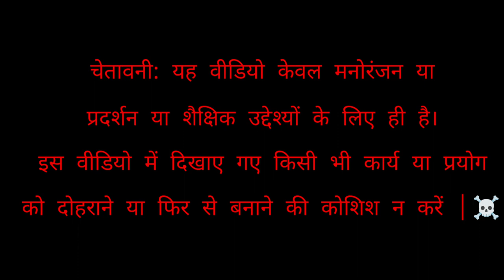Lemon VS Electrical Shock | नींबू तो बल्ब बन गया। Science Experiment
Amezing Experiment First Time|